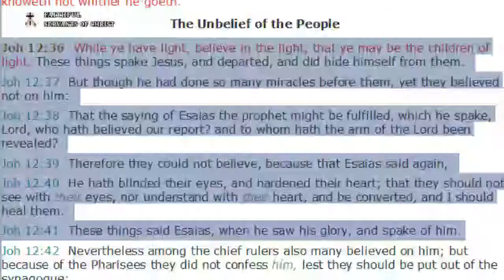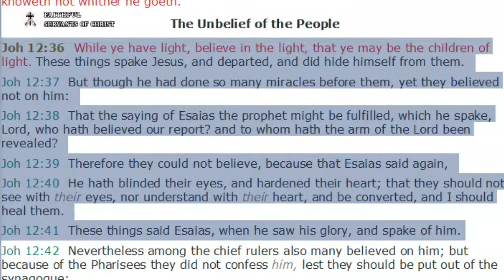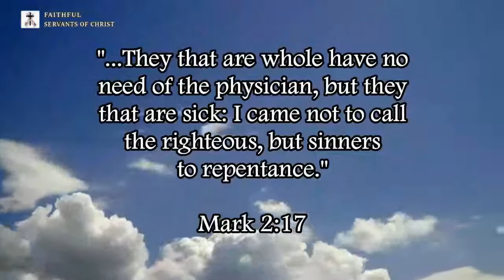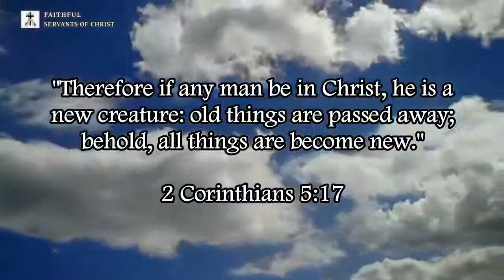Proof Jesus Christ Is The Body Of The Godhead!